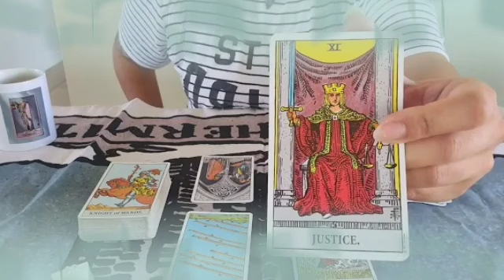برج العقرب من 8 إلى 15 سبتمبر 2024 ✨ الشريك دمر نفسه بنفسه😔نادم جدا عليك💔و أنت أمنيتهُ الوحيدة🤲